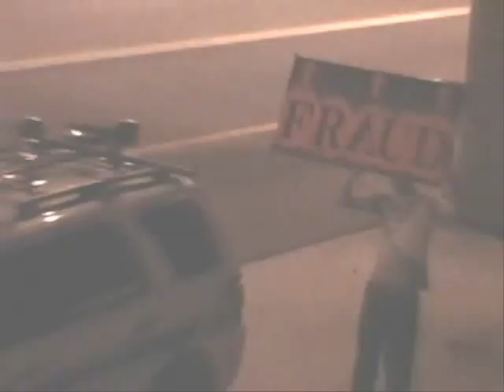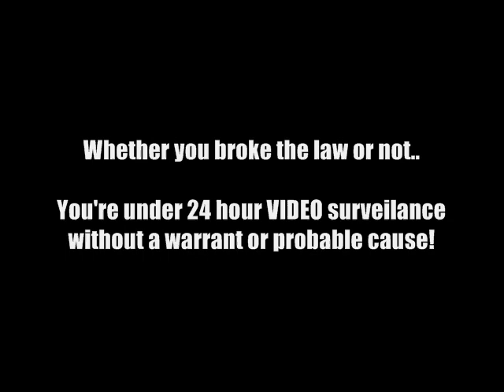4409 -- 24 hour surveillance courtesy of Redflex!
Watch in HD click above the view count. . The photo enforcement scameras are closed circuit television CCTV just like they have in europe. This video is to document the 24 hour surveillance state courtesy of Redflex/ATS photo enforcement scam. It NEVER was or ever will be about safety. This is about profits an surveillance.